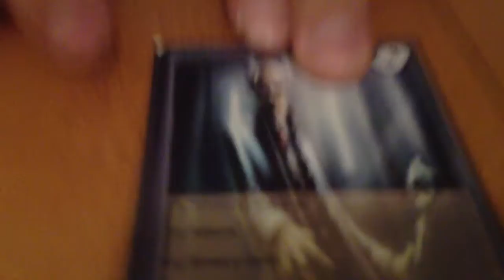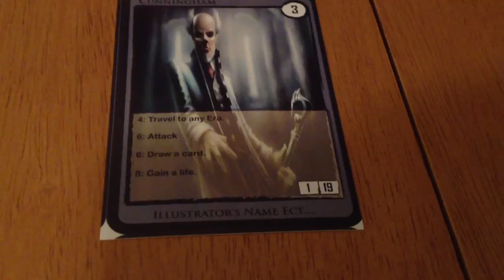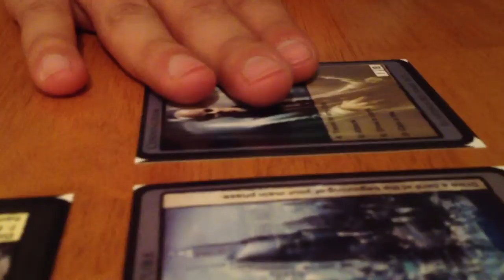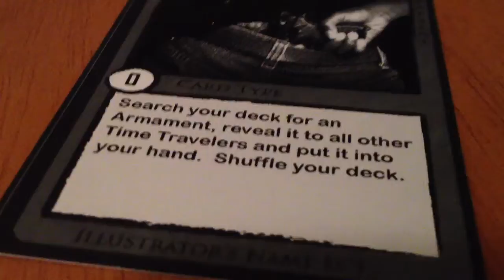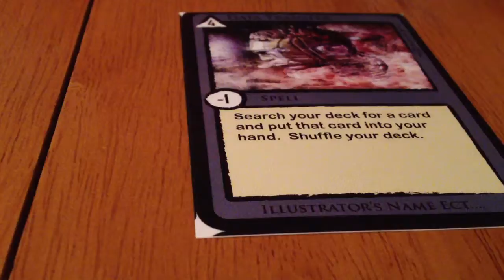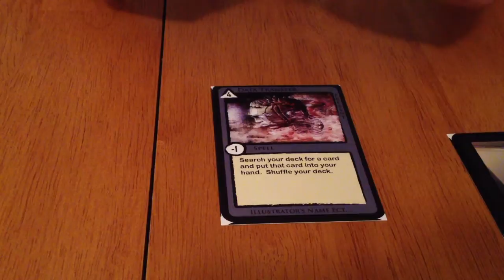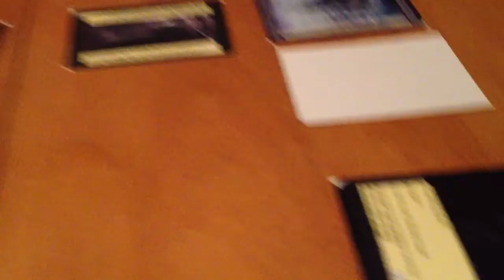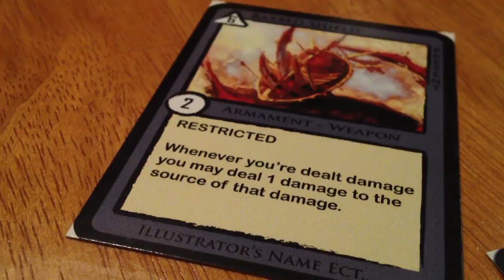Time Flux - Game Play Ryan vs Thomas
A basic video about our game Time Flux.  This video has information regarding mechanics and examples of how several turns play out.